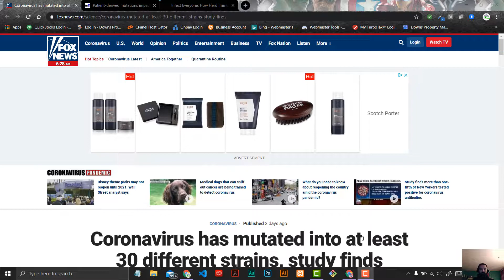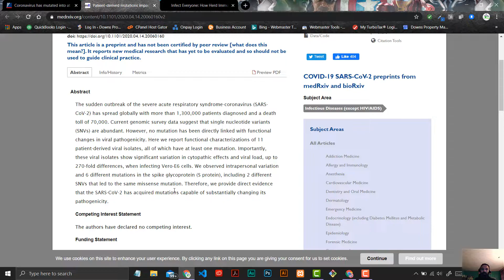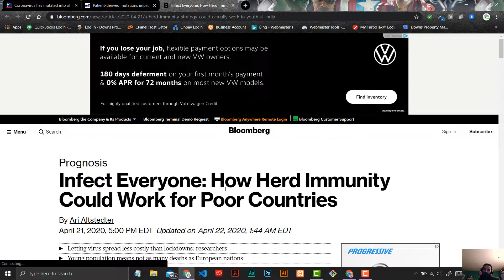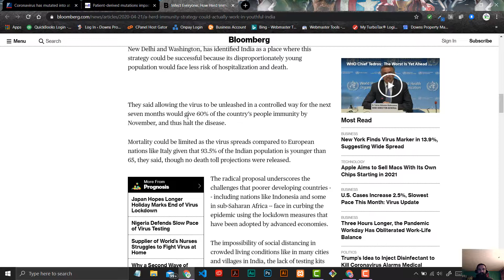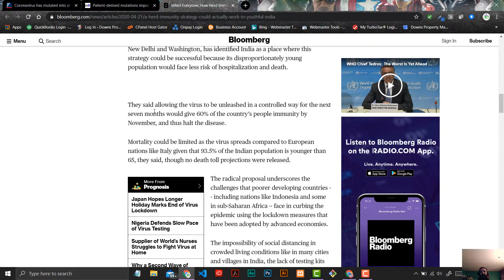--- Breaking News --- Rapidly Mutating Virus - Possible Herd Immunity - What Does This Mean For Us?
Breaking news reports coming our of China are saying the novel corona virus is rapidly mutating by magnitude of 30, raising the pathogenicity of the virus by two hundred and seventy fold. India is proposing to stop their lock down in order to gain possible herd immunity. I believe if the United States reduces stay at home orders to open the country back up that their adopting the same philosophy of herd immunity as India and other poorer countries are talking about doing. We get into all of this in video as I give you my commentary and thoughts on all this.

👉 Related Content Produced By Civil Liberties News 👍

"Notwithstanding the provisions of sections 106 and 106A, the fair use of a copyrighted work, including such use by reproduction in copies or phonorecords or by any other means specified by the section, for purposes such as criticism, comment, news reporting, teaching (including multiple copies for classroom use), scholarship, or research, is not an infringement of copyright"

This video and our YouTube channel in general may contain certain copyrighted works that were not specifically authorized to be used by the copyrighted holder(s), but which we believe in good faith are protected by federal law and the fair use doctrine for one or more of the reasons noted above.